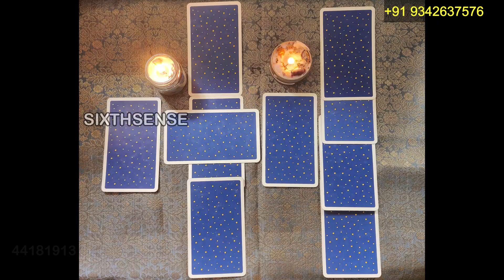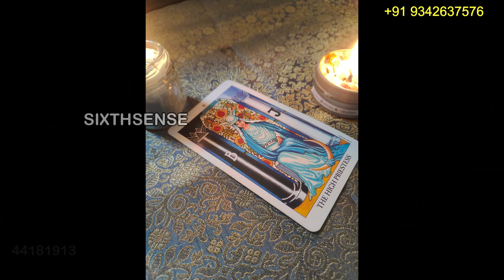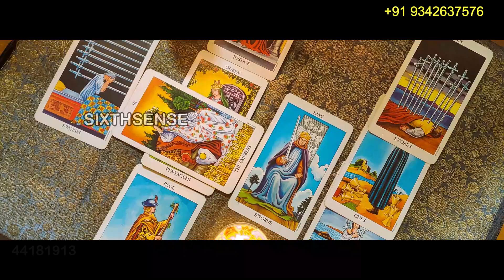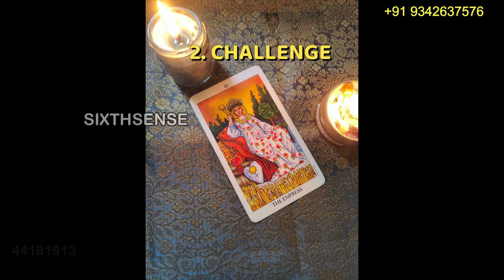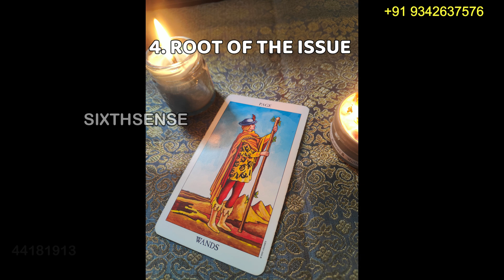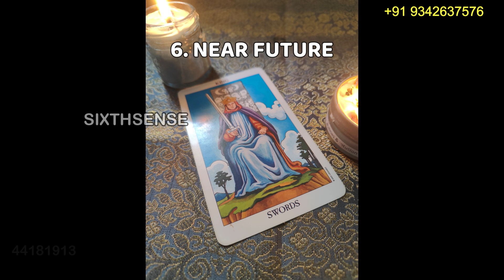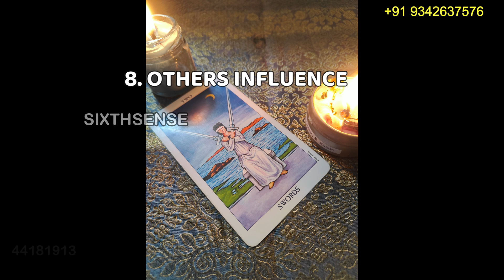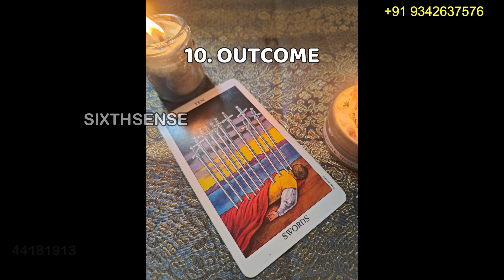2/2 ♥️🏆The Secrets of a Manifestation Portal with a Celtic Cross Tarot Reading!🌍🕑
In this video, I'm going to show you how to activate your 22 energy portal manifestation. This is a powerful technique that can help you manifest your dreams quickly and easily!

This 2nd February 2023 energy activation portal walkthrough will show you how to activate your 22 energy portal, so you can start manifesting your dreams quickly and easily! By following the instructions in this video, you'll be on your way to success!

TIME STAMP

CARD 1: 06:25
CARD 2: 07:14
CARD 3: 07:56
CARD 4: 08:46
CARD 5: 09:22
CARD 6: 10:30
CARD 7: 11:31
CARD 8: 12:26
CARD 9: 13:05
CARD 10: 13:53